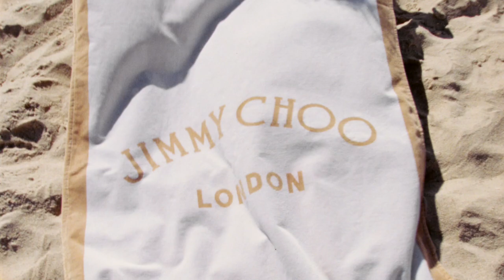Introducing Beach Capsule 23 | Jimmy Choo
Postcards from paradise - capture the romance of summer getaways with our new Beach Capsule